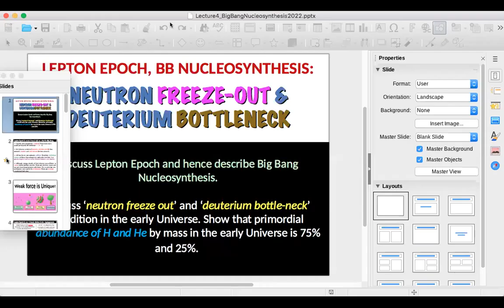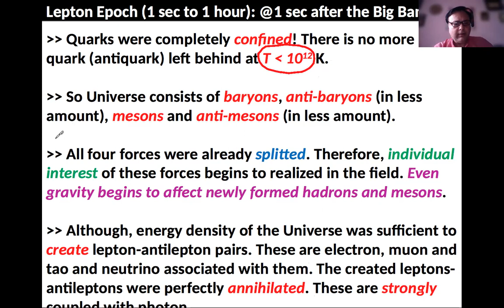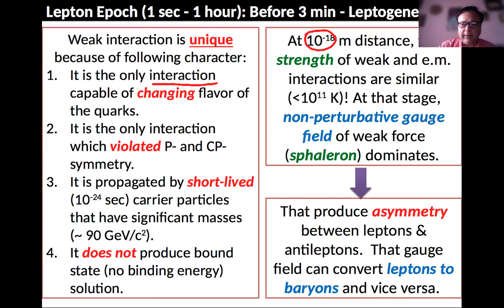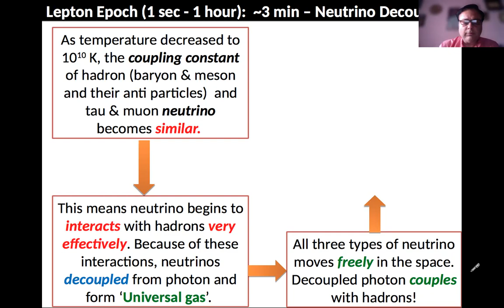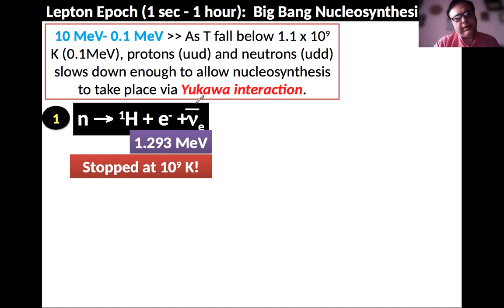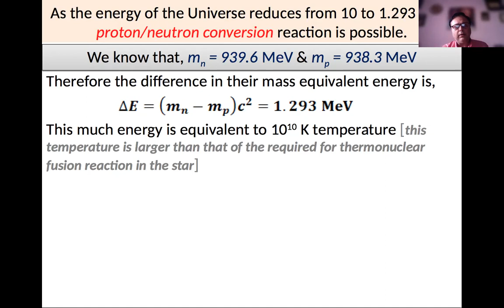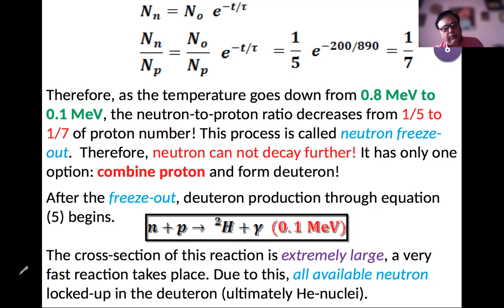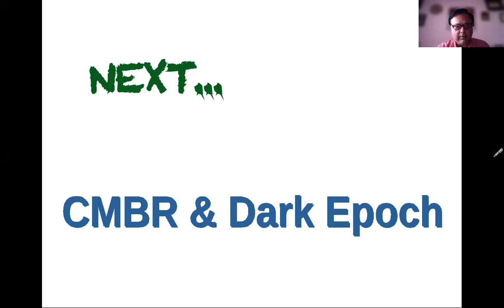AstroII(2022)Lecture 4: BigBang Nucleosynthesis - Freeze-out & Bottle-neck (B. Aryal / 15 Apr 2022)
Synthesis of the naturally occurring elements and their isotopes present in the Solar System are divided into three broad segments: primordial nucleosynthesis (H, He), energetic particle (cosmic ray) interactions (Li, Be, B), and stellar nucleosynthesis (C and heavier elements). At freeze out, the neutron–proton ratio was about 1/5 in the early Universe. However, free neutrons are unstable with a mean life of 880 sec; some neutrons decayed in the next few minutes before fusing into any nucleus, so the ratio of total neutrons to protons after nucleosynthesis ends is about 1/7. In this lecture, I have discussed hypothesis regarding Leptogenesis process followed by neutrino decoupling and hence Big Bang Nucleosynthesis process.